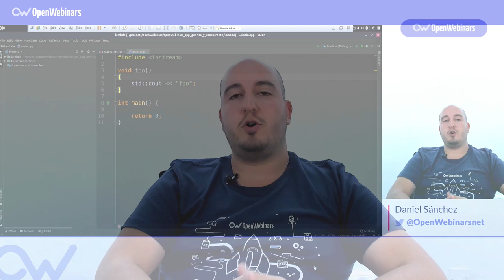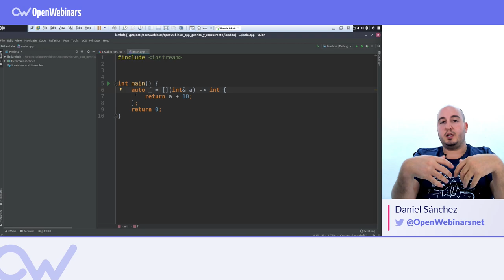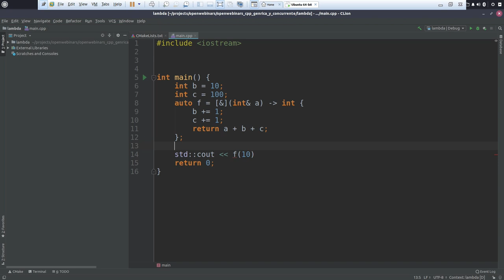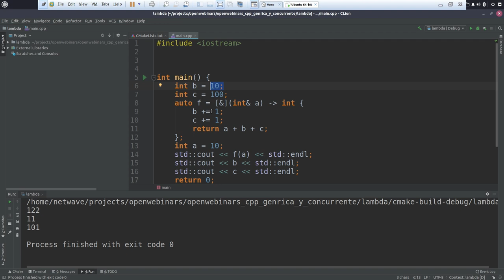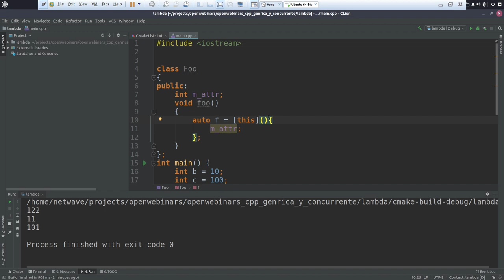QUÉ SON LAS FUNCIONES LAMBDA EN C++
ÍNDICE:
1 # 0:20 Qué son las funciones lambda en C++
2 # 1:25 Sintaxis de las funciones lambda en C++
3 # 2:44 ¿Qué diferencia a las funciones lambda de las funciones normales?
4 # 3:03 Ejemplos prácticos